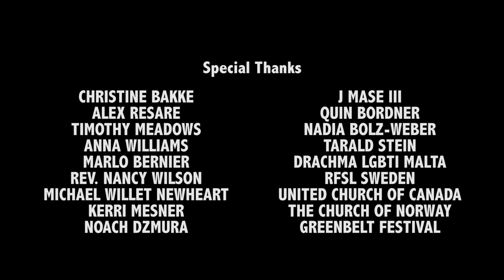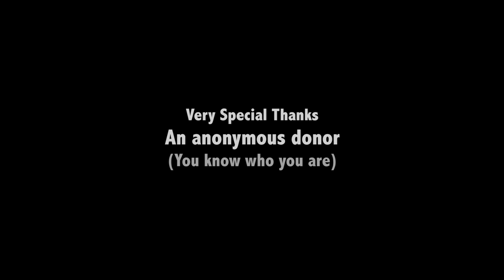Transfigurations: Transgressing Gender in the Bible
Peterson Toscano has shaken up Bible scholarship and received high praise for his groundbreaking, genre-bending, gender-blending Bible interpretations. By unearthing the gender stories of people in the Hebrew and Christian scriptures, Toscano’s one-person performance deepens well-known (and lesser-known) Bible stories and presents an array of Bible characters with an array of genders.

For the first time we are offering this resource for free on YouTube. In appreciation of the work and to show support and solidarity for transgender and non-binary people, Peterson asks you to consider giving a donation of any amount to one of the following organizations.

*National Center for Lesbian Rights (which does a lot of work challenging laws that oppress trans and non-binary people

Praise for Transfigurations
"In a word, Peterson is phenomenal. I sat there, watching him bring moments of scripture to life in ways I had not considered"
-Dr. Jennifer G Bird, PhD, Bible scholar, speaker, author, and co-host of the Wild Olive podcast.

"Toscano brings a deep reverence for the Biblical text with him into his exploration of gender transgression. This play is mesmerizing and compels the viewer to see well known Bible stories in a brave new light."
-Nadia Bolz-Weber, author of Pastrix: The Cranky, Beautiful Faith of a Sinner & Saint.

"Toscano's excellent theater chops morph characters and identities in that world-changing way only performance allows. His writing and philosophy educate and loosen the tightest knots of queer and religious entanglements. But it's his heart, which his engaging presence radiates, that will pull you in, warm you up, and leave you pleading for an encore."
-Scott Turner Schofield, Transgender actor, artist, solo performer & trans consultant.

" A brilliant theologian and playwright, the work of Peterson Toscano not only shifted my own connection to biblical texts, but helped me reimagine how working within communities of faith might be possible. A necessary artist to know for LGBTQ activists, environmentalists, faith leaders and humans everywhere."
-J Mase III, Black/trans/queer poet. Check out the graphic novel Josephine--a trans story of Biblical proportions.